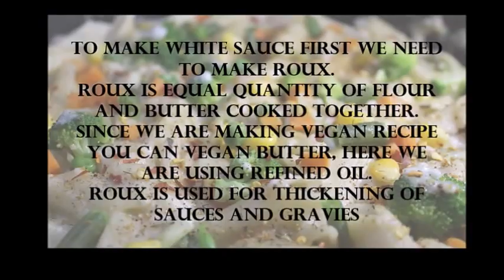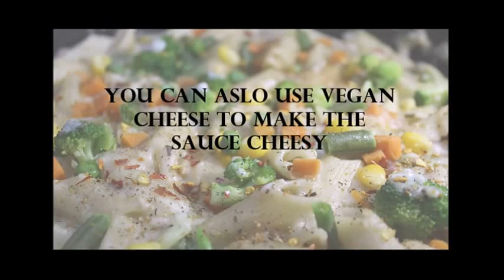Vegan White sauce pasta- Cocochemal Sauce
Today we are showing you,first Video of our upcoming Vegan recipe series.
 Todays recipe is Vegan white sauce  and we will teach you how to make pasta with it.
we are using same technique as we make Bechamel sauce, but we are using coconut Milk instead.
You can also flour it with studded onion and also put a tinch of nutmeg in it.
You can use vegan cheese or add home made almond cheese if you like it cheesy.
Ingredients(for
sauce)
Coconut milk- 1o cups
Salt according to
taste
 White pepper
(optional)

Ingredients (pasta)
Penne pasta –  250 gms
Chopped Onion- 1/c cup
Mixed vegetables – 1/2 cup
Corn-1/4 cup
Brocolli- 1/4 cup
chopped garlic- 1/4 cup

This video was made in association with a vegan practitioner and food enthusiast